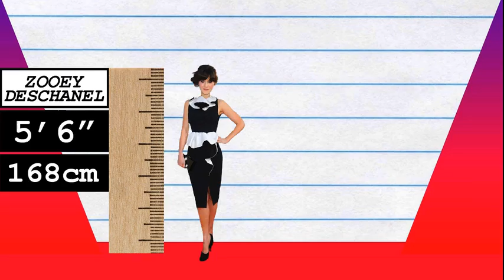How Much Taller? - Zooey Deschanel vs Kat Dennings!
We compare Zooey Deschanel and Kat Dennings in height, visually and with data, and reveal just how much the difference is between the two actresses!